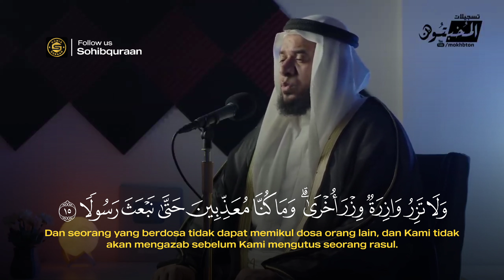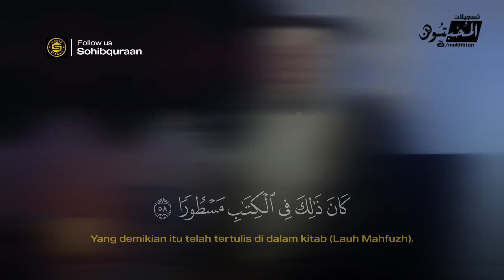Surah Al isra Full verse | Sheikh Hassan issa by Sohibquraan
Surah Al-Isra' (bahasa Arab:الإسرا, al-Isrā, "Perjalanan Malam") adalah surah ke-17 dalam al-Qur'an. Surah ini terdiri atas 111 ayat dan termasuk golongan surah-surah Makkiyah. Surah ini dinamai dengan Al-Isra yang berarti "memperjalankan di malam hari". Surah ini dinamakan pula dengan nama Surah Bani Israil dikaitkan dengan penuturan pada ayat ke-2 sampai dengan ayat ke-8 dan kemudian dekat akhir surah yakni pada ayat 101 sampai dengan ayat 104 di mana Allah menyebutkan tentang Bani Israil yang setelah menjadi bangsa yang kuat lagi besar lalu menjadi bangsa yang terhina karena menyimpang dari ajaran Allah SWT. Dihubungkannya kisah Isra dengan riwayat Bani Israil pada surah ini, memberikan peringatan bahwa umat Islam akan mengalami keruntuhan, sebagaimana halnya Bani Israil, apabila mereka juga meninggalkan ajaran-ajaran agamanya.